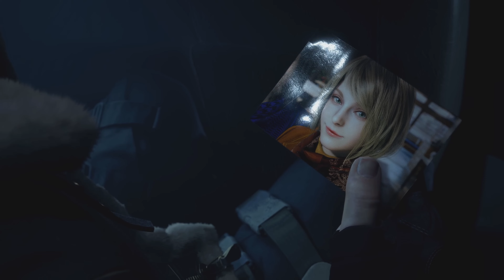Resident Evil 4 Remake Bande annonce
Gameplay Trailer Resident Evil 4 Remake
|Je joue aux jeux, je fais les montages et les thumbnails (en quelque sorte je fais tout moi-même), tu veux me soutenir? Abonne-toi EN PLUS C'EST GRATUIT, si tu aimes le contenu mets un pouce bleu, si tu n'aimes pas laisses en commentaire ce que tu aimerais que j'améliore sur la chaîne, ainsi que les jeux que tu aimerais voir. Merci|